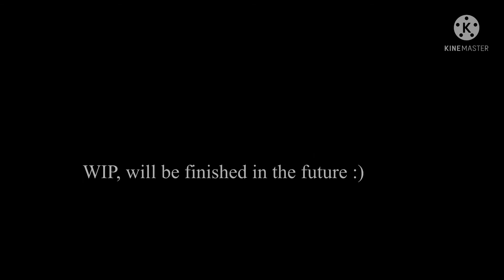Tryphobia meme | Gacha club meme | WIP ⚠️